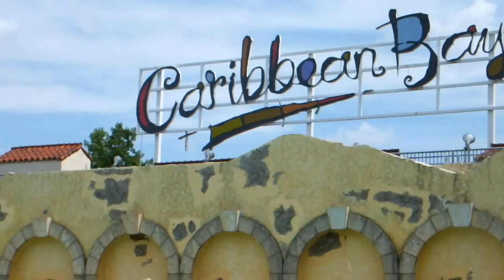DSCF7604.MOV-Caribbean bay 10